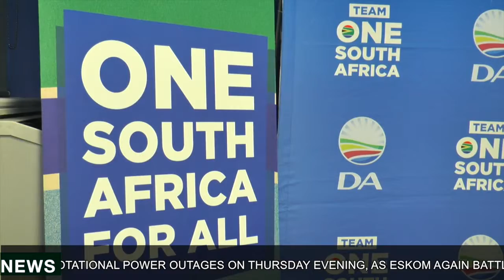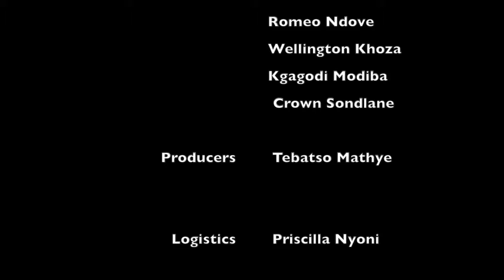Evening Bulletin - Joburgtv News - 11 April 2019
President Ramaphosa: 'Your mayor is scared to face you' - Ramaphosa  told Alex residents today.
He launched a thinly-veiled attack on Johannesburg Mayor Herman Mashaba during his visit to the township.